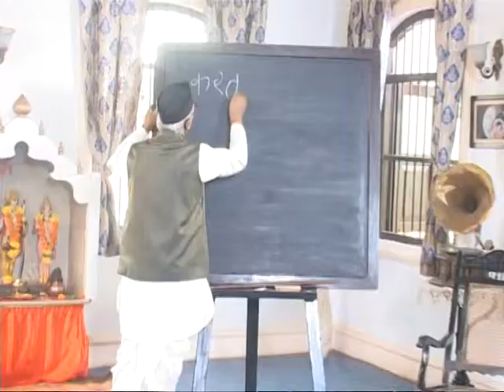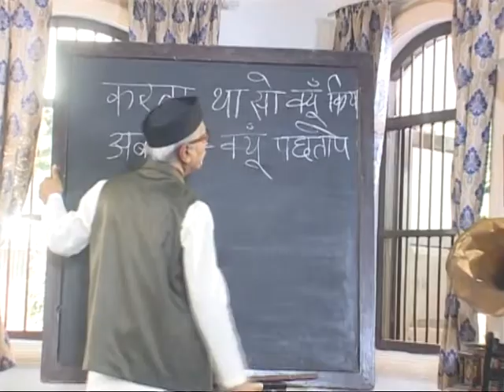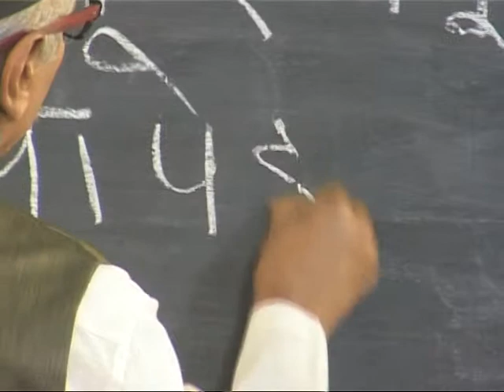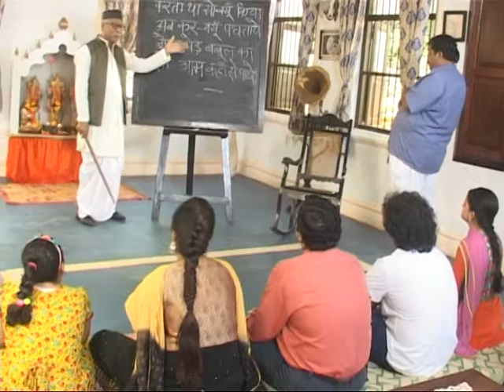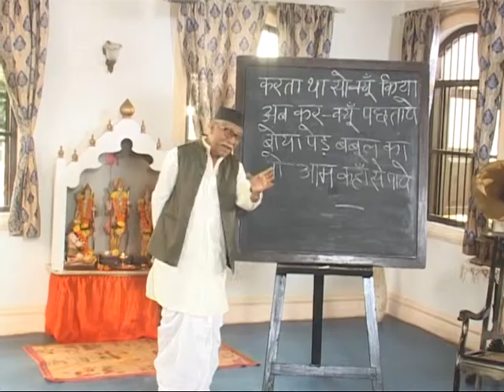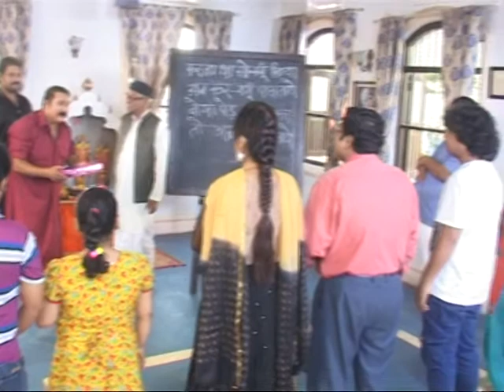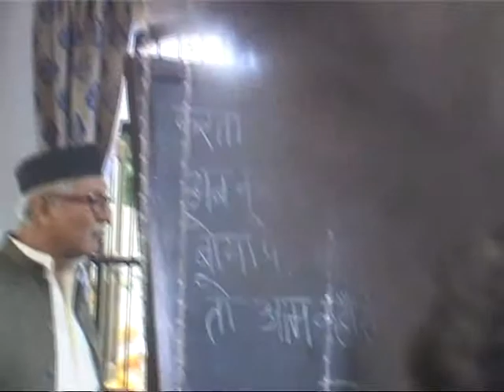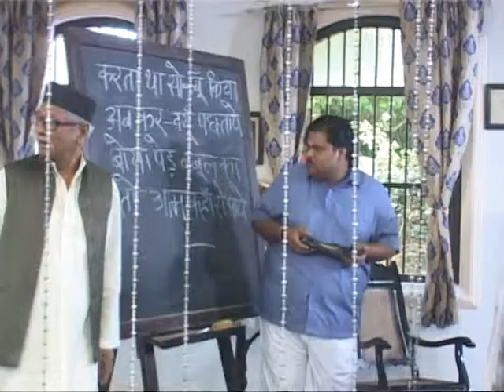Chidiya ghar on location shooting 10 Nov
Bollywood India News

Entertainment. Bollywood, Movies, TV shows, Others News